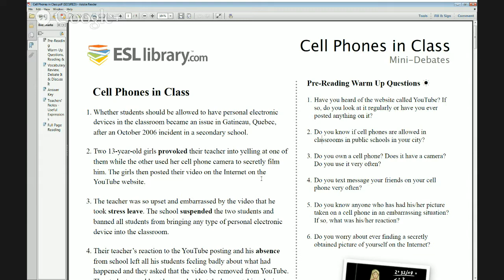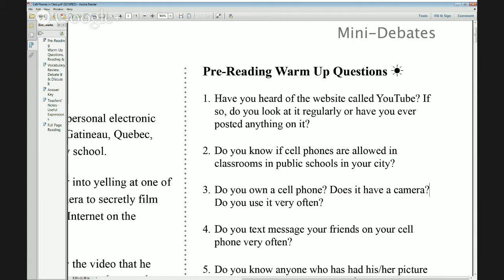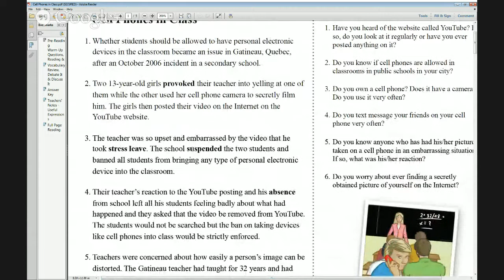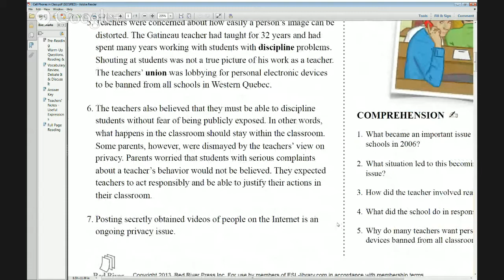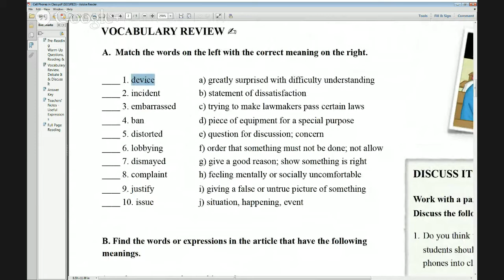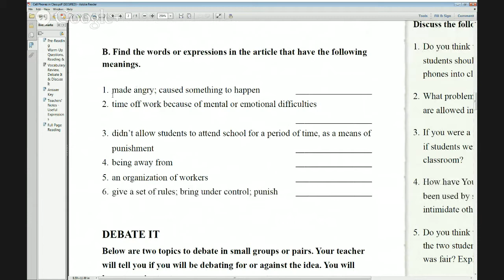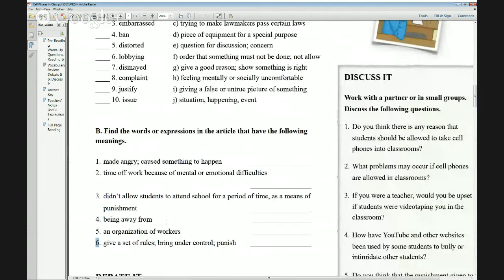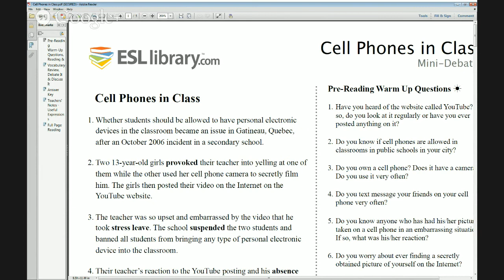Mini-Debates – Cell Phones in Class Level: Upper Intermediate